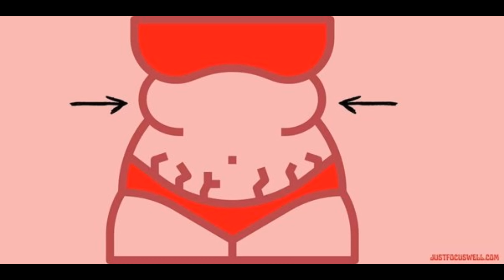വയറ് നിറയെ ഭക്ഷണം കഴിച്ച് ഇതുപോലെ വണ്ണം കുറയ്ക്കൂ. പോയ വണ്ണം തിരിച്ചു വരില്ല.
Oats Dosa